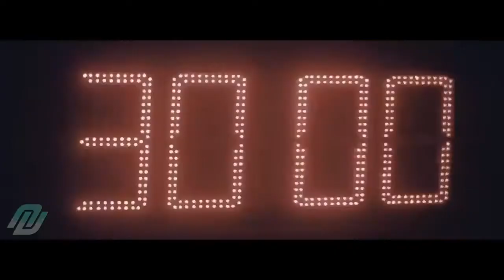●[MOTIVACION]● Acabaras Con Todo - 2018 - Ayrton Villar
Descargalo en mp3 o en m4:
Autor : Un viaje a la vida